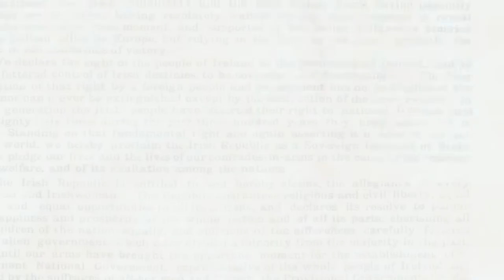Proclamation of the Irish Republic - Dublin 1916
The Proclamation of the Republic (Forógra na Poblachta) was a document issued by the Irish Volunteers and Irish Citizen Army during the Easter Rising in Ireland, 1916.  It was read by Patrick Pearse outside the General Post Office (GPO).